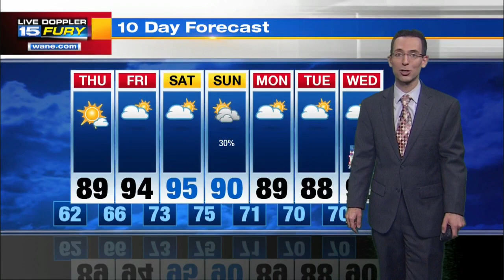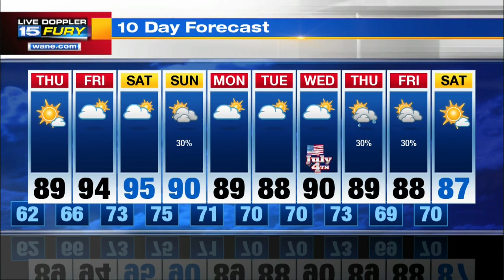Wednesday Night Forecast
Rain exits, surge of heat coming